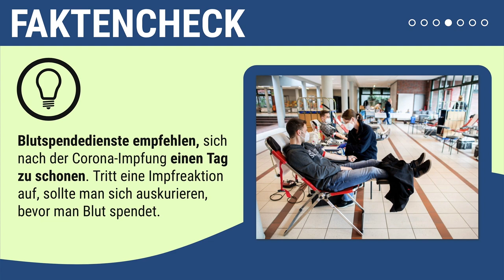dpa-Fact Graphic: Blutspendeverbot nach Corona-Impfung?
Faktencheck: Darf ich nach einer Corona-Impfung kein Blut mehr spenden?

dpa erstellt Fact Graphics wie diese zur Veröffentlichung in digitalen Medien.

Dieses redaktionell unabhängige Angebot wird vom Europäischen Parlament gefördert.